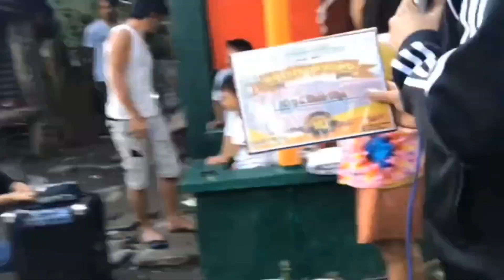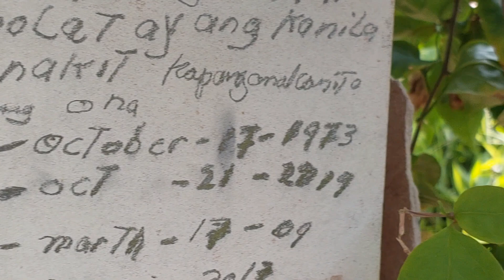MAY BINABALAK NA SIYA SA BUHAY NIYA || RITZ VLOG